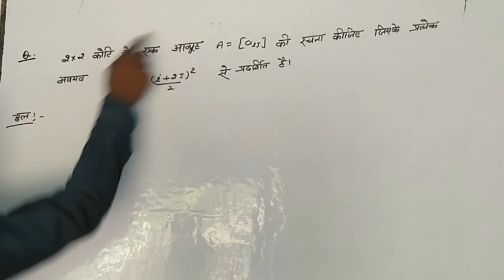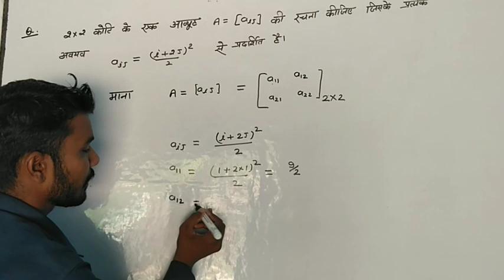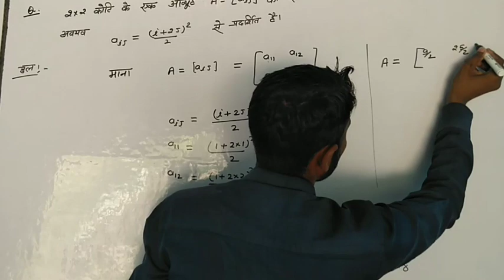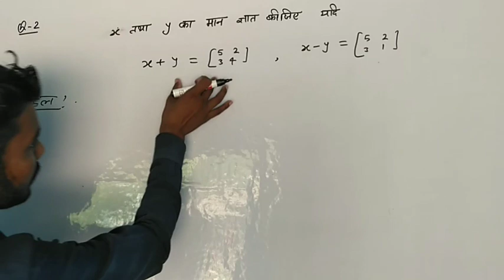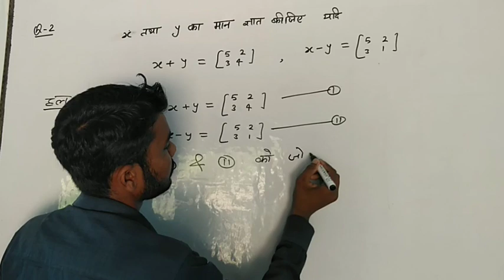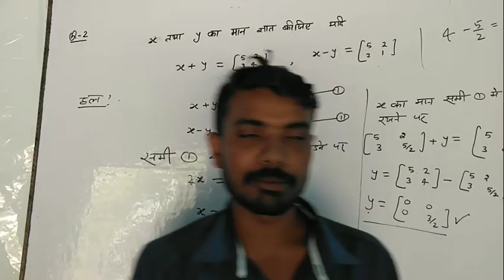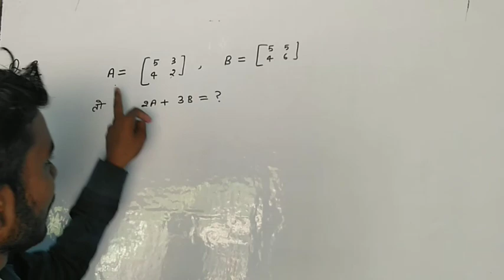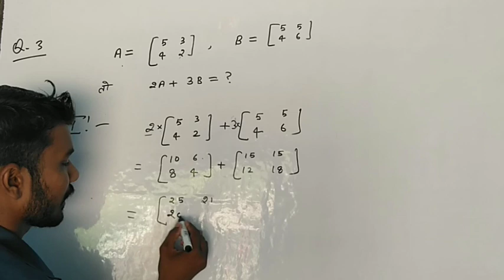Some important question of matrices by Babloo sir